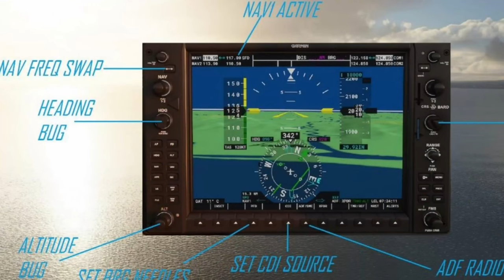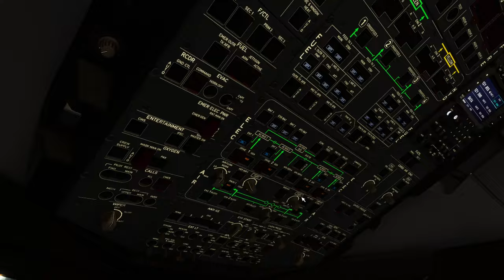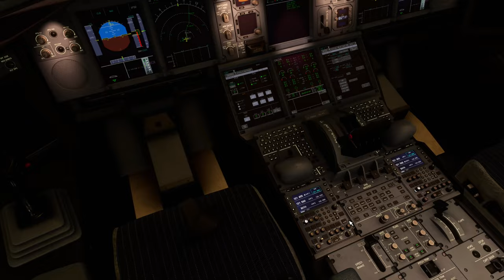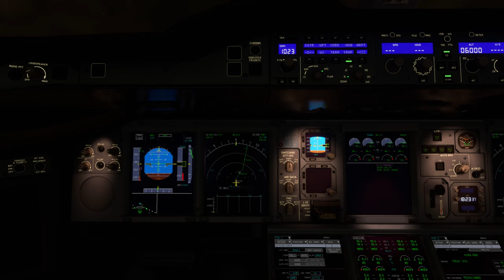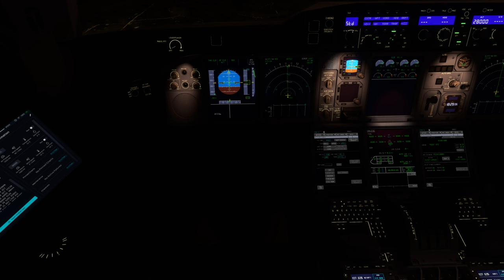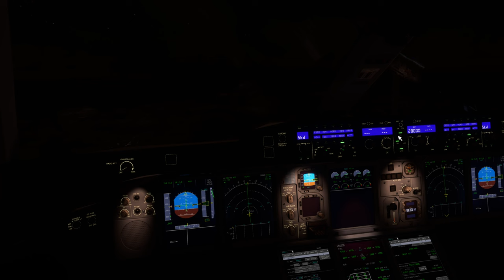Microsoft Flight Simulator in 2024 - Departure of the MASSIVE British Airways A380 from Heathrow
Take to the skies with us as we capture the nighttime departure of the massive British Airways A380 from Heathrow Airport! Get ready for an unforgettable aviation experience as we showcase the world's largest commercial airliner taking off into the night sky. From the roar of its engines to the glow of its lights, we'll bring you up close and personal with this incredible aircraft. Whether you're an aviation enthusiast or just love planes, this nighttime departure is sure to leave you in awe. So sit back, relax, and enjoy the ride!

Timestamps
00:00 Intro
00:08 Sponsor FSAcademy
01:09 Departure

The Hardware:
- 14th Generation Intel® Core™ i7 14700 Processor
- 32 GB RAM